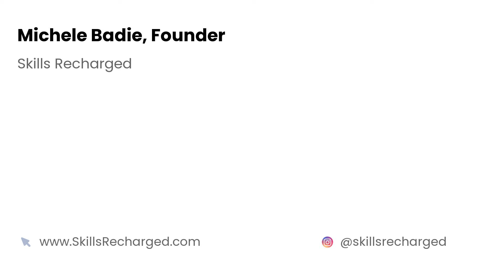Transferable Skills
The depth of our ability to adapt, communicate, execute, lead, and plan solutions that generate profits and drive change often showcases our transferable skills. Our transferable skills are credible and beneficial not only to our employers and clients but to ourselves. Our transferable skills often display our genius. Today, take a moment to reflect and be proud of the professional growth that has compounded and positioned you to not only add value to your workplace but to your personal life as well.